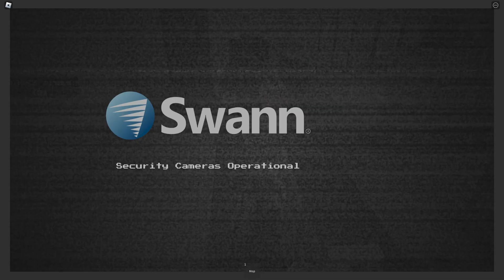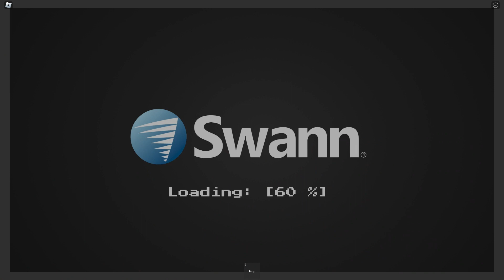Roblox Night Shift Part 2